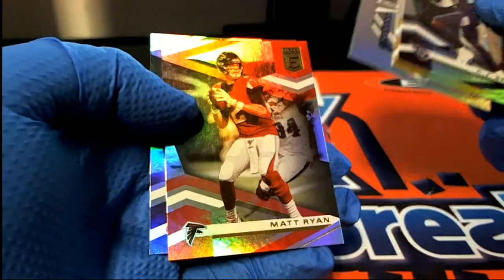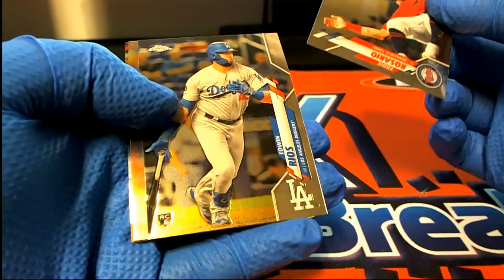PACK RIPS FOR CORY F & DUANE S